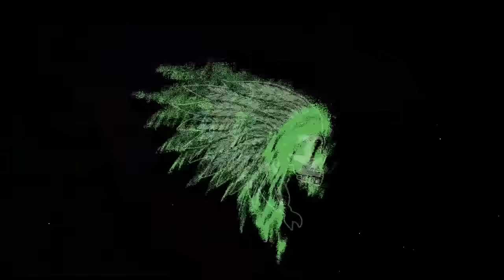Daddy t'as vu la dernière vidéo tendance de GMK ?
Nope, who dat guy? what's the big deal? me la pela este gue! mana mini mana mouna...